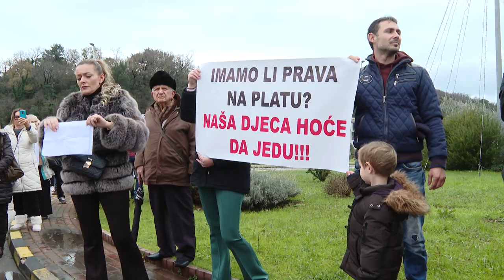RTHN - Radnici na protestu poručili da Institut Igalo mora ostati u državnom vlasništvu